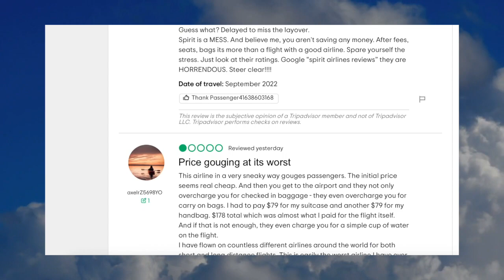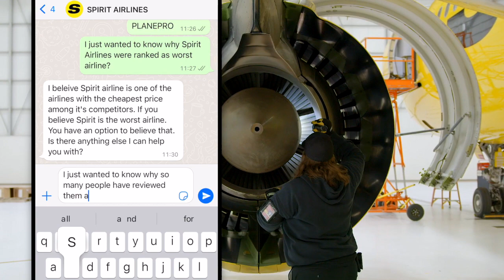Avoid this airline America!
WE REVEAL THE NUMBER 1 WORST AIRLINE IN THE WORLD EVER!

In this video we take you through and explore what makes Spirit Airlines the worst ranked and the worst airline in the world!

Exploring bad customer service and we even ask Spirit airlines directly why they are worst ranked!
Bad sized plane seats, long delays and website technical issues.

Do you agree with our TOP NUMBER 1 WORST AIRLINE in the world ever?!

PLANEPRO